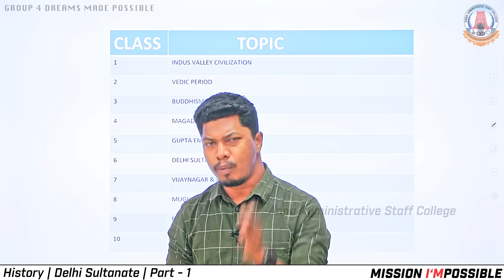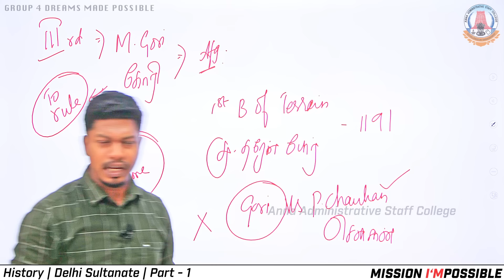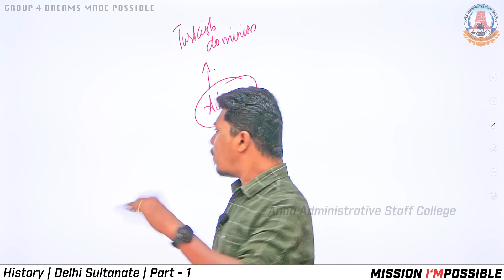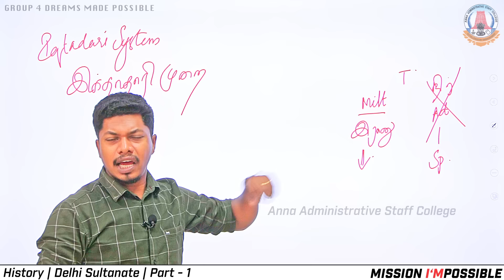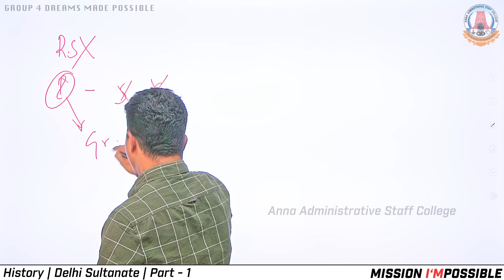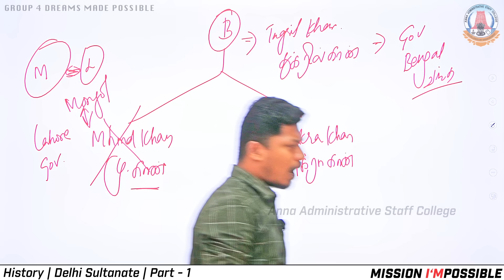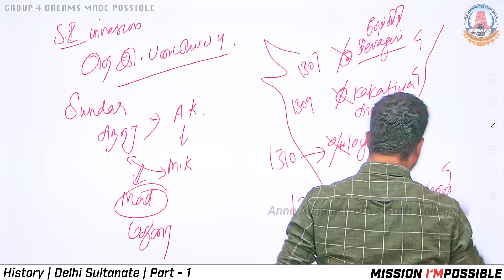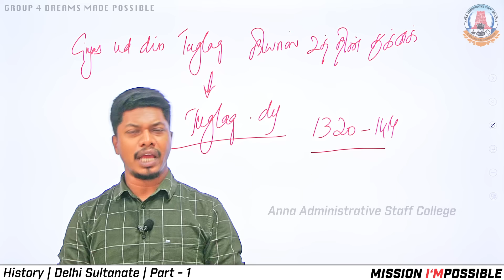MISSION I'MPOSSIBLE | Day 53 | History | Delhi Sultanate | Part 1 | Group 4 | Mr. S.P. Velan